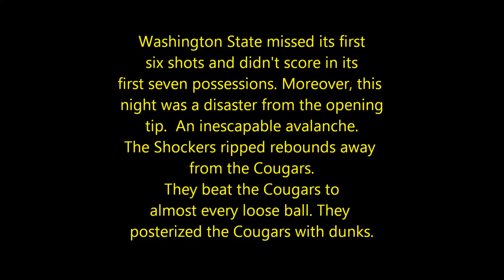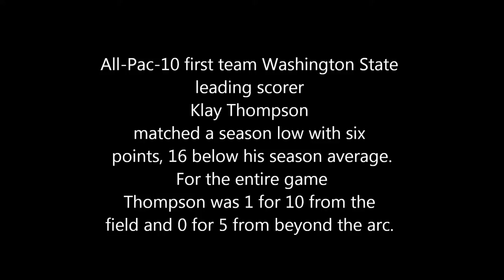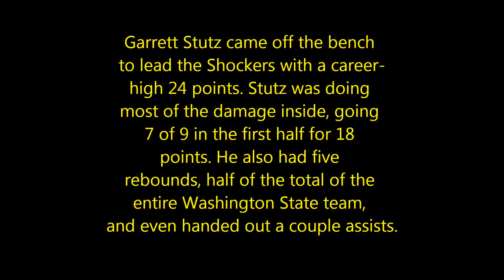2011 NIT - Wichita State versus Washington State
2011 NIT Semifinal Game